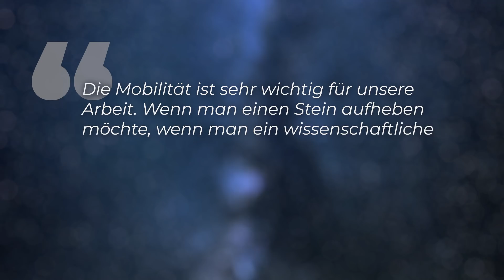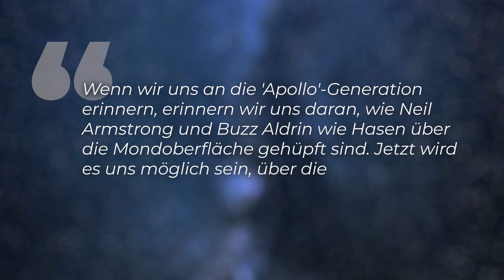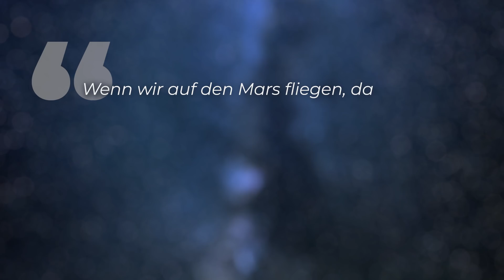Mond-Mission 2024: Das können die beiden neuen Raumanzüge der NASA!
Die NASA hat neue Raumanzüge vorgestellt. Mit dem Exploration Extravehicular Mobility Unit (xEMU)” können die Astronautinnen und Astronauten bei der nächsten  Mondmission 2024 über die Oberfläche laufen anstatt zu hüpfen.  Der orangefarbene sogenannte “Orion Crew Survival Suit” soll auf dem Weg in Richtung Mond getragen werden und würde das Überleben der NASA Crew für ganze sechs Tage sichern - selbst, wenn der Druck innerhalb des Raumschiffes plötzlich und unerwartet sinkt.

Skript: Christine Kirchhoff
Schnitt: Julian Zahn